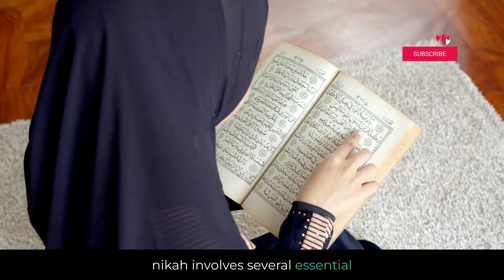Nikah (Marriage) in Islam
Nikah holds deep significance in Islam as it establishes a recognized and legitimate union. It serves as a means to achieve spiritual, emotional, and physical intimacy between husband and wife, and it fulfills the purpose of creating a stable family unit and continuing the human race.